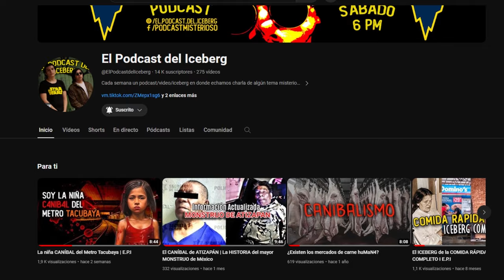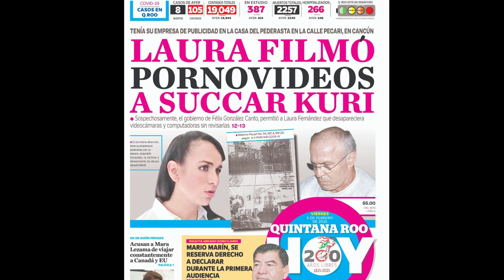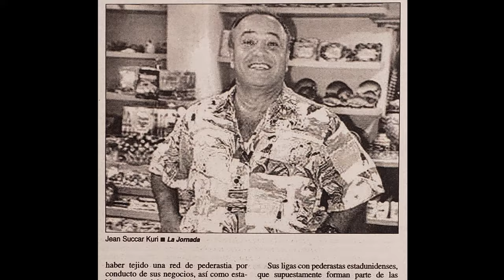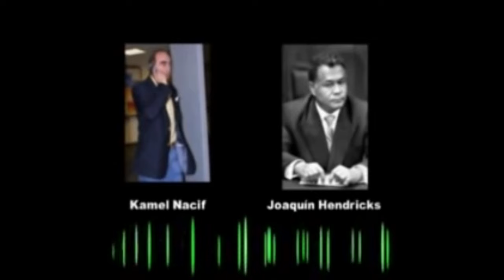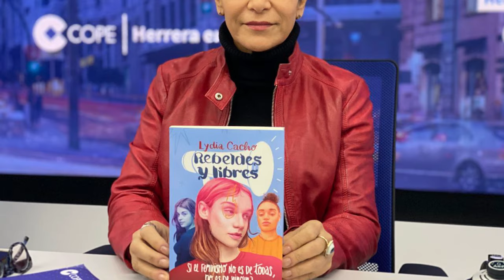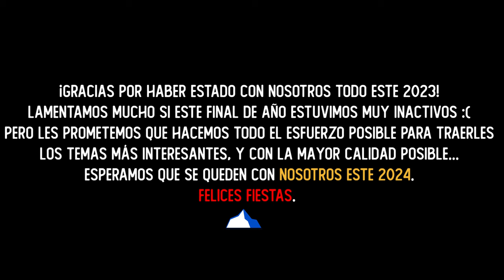Los DEMONIOS del Edén de Lydia Cacho...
*Pequeño UPDATE* Jean Succar Kuri murió en su celda este 14 de junio de 2024. Seguimos a la espera de que la justicia agarre a sus secuaces que siguen libres.

Vídeo RESUBIDO:
Holaaaaa personas ♥️. Cómo sabrán este video fue subido la semana pasada, pero después de que YouTube lo estuviera censurando tanto y quitarle la monetización, decidimos bajarlo, y resubir está nueva versión ya sin problemas y monetizado... Esperemos que nos entiendan, y puedan apoyarnos viendo el vídeo de nuevo. 🫂

- Existe un documental que relata visualmente lo sucedido en el libro, se los dejamos aquí por si gustan verlo

Tiempos 🕰️:
Mensaje especial: 19:29
Final: 19:38

Nos encontramos en las principales plataformas de audio, nos encuentran como: "El Podcast del Iceberg". 🧡

Amazon Music 😮

Agradeceríamos una review de lo que les parezca nuestro contenido, en las plataformas donde se puedan dar reviews. 🥺👉👈